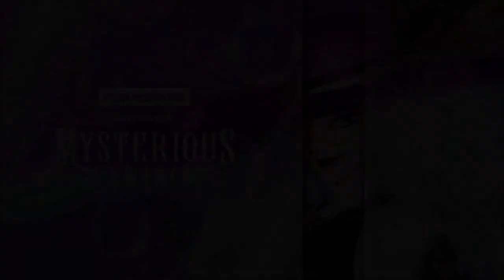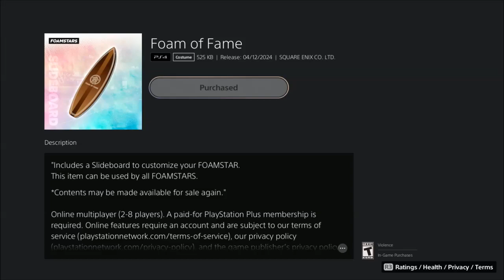Foamstars (PS4) Season 3 - Tiers 25-27 - Versus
Foamstars on PlayStation 4 & PlayStation 5.
Online Play - Included with PlayStation Plus.
Season 3 - April 12, 2024 to May 16, 2024.
Welcome to Bath Vegas, home of the Foamstars, the quirky and colourful cast of athletes taking part in Foamsmash. Only those few with enough charisma and skill will be crowned Foamstars.

Join the 4 vs. 4 party and create 3D battles with mountains of foam, as it builds and alters the terrain around you. Shaping the landscape will give your team the upper hand and keep your opponents on their toes!

With multiple PVP modes, a PVE mode, and a plethora of customisation options, there’s never a dull time in the city of Bath Vegas.

Get ready for foam-filled-fun content updates every season that will make this party even better.
PlayStation 5 gameplay. Genre: Shooter. T - Teen